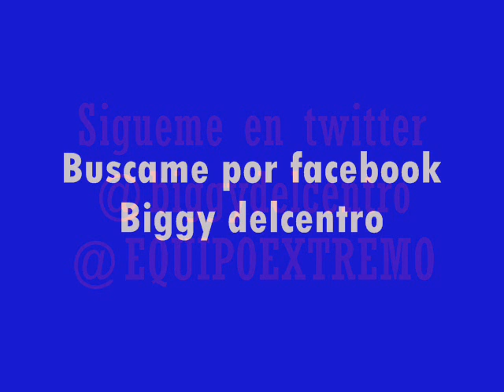13 - DONDE ESTABAS TU - BIGGY CYCLONE - (PROD. BY CYCLONE)